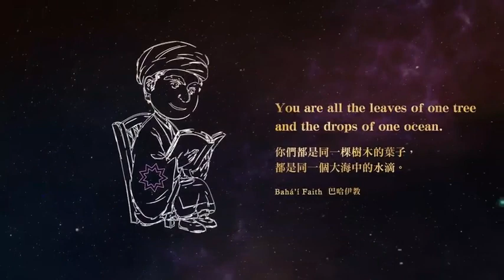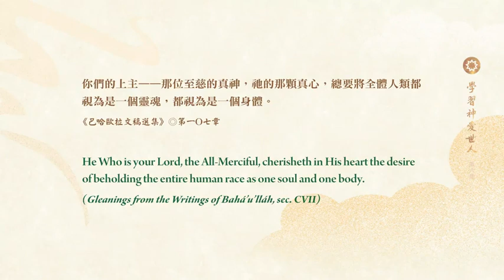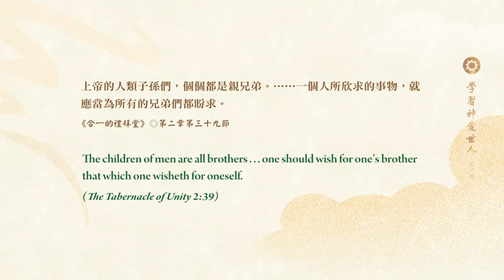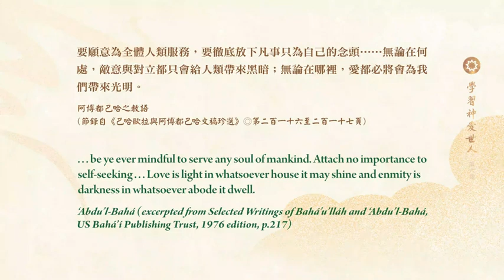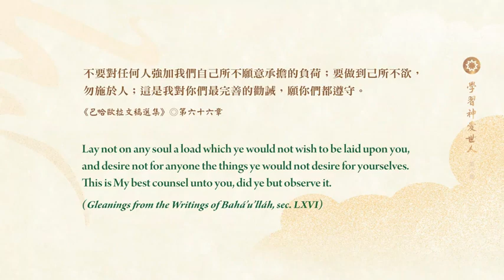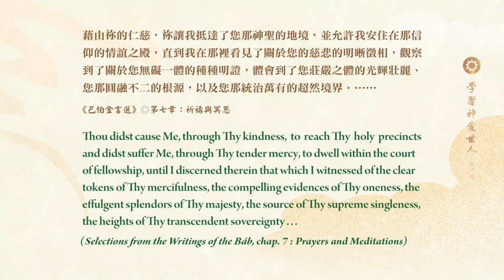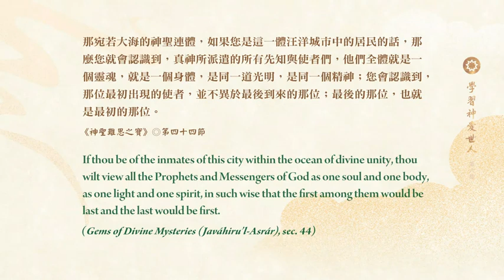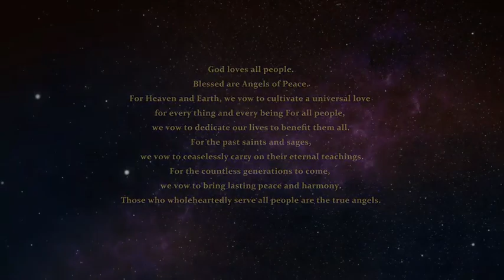学习神爱世人 6